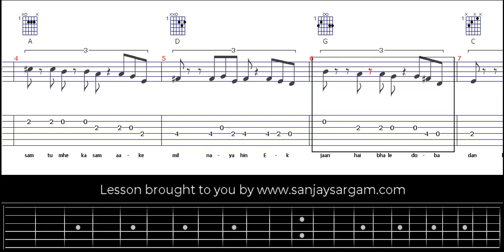Janam Janam Janam - Guitar Tutorial (Tabs)